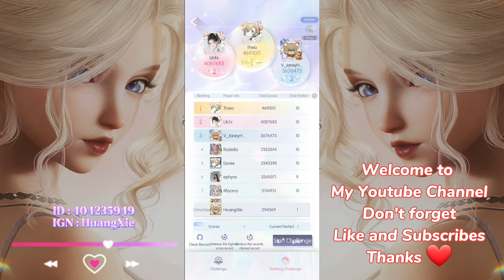LIFE MAKEOVER - WALKTHROUGH VVANNA CHALLENGER CHAPTER 1